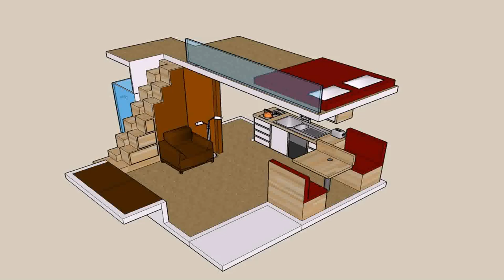House Plans With Open Upstairs (see description)